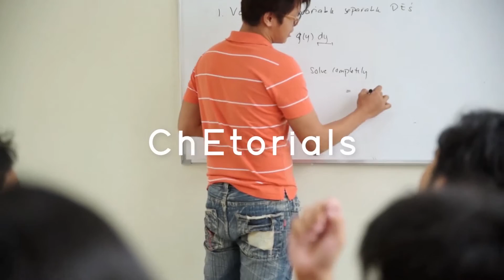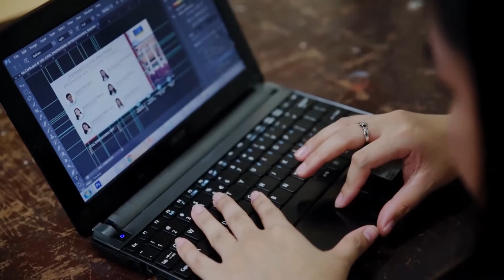Engineering Student Council 1617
Meet your Engineering Student Council 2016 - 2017

One that is geared towards unimaginable feats –
One that brings forward Unparalleled Service.